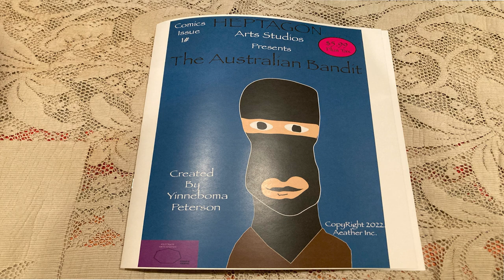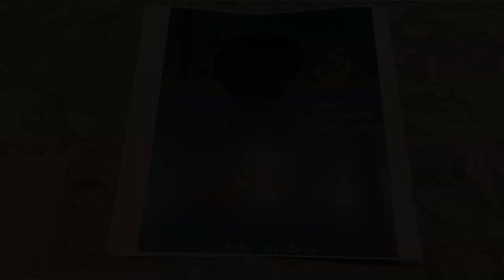Australian Bandit Comicbook Series Issue One Selling Now